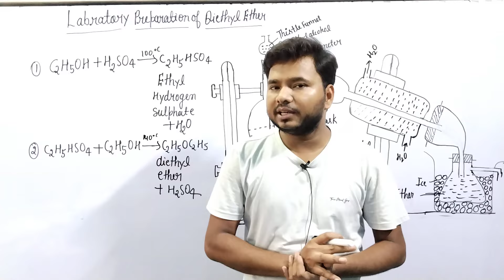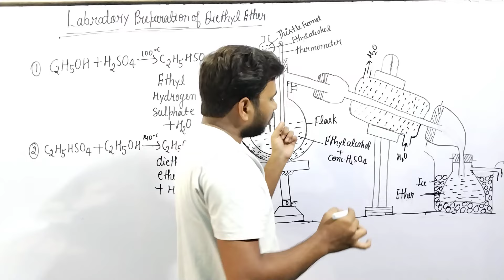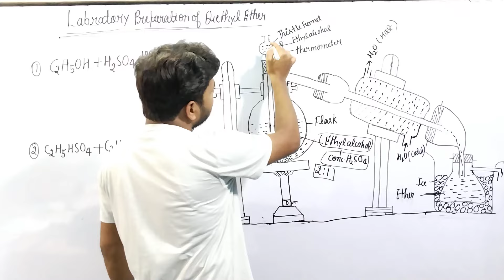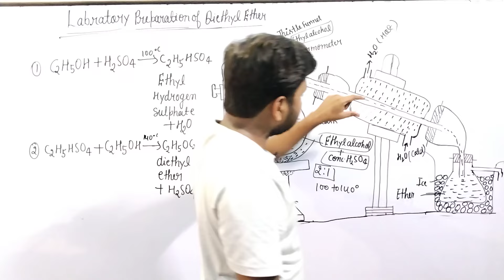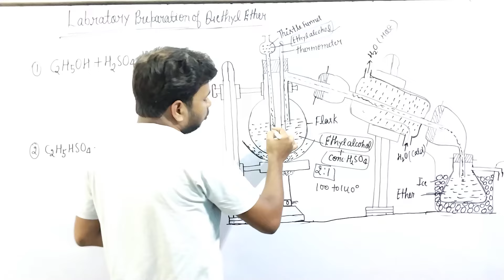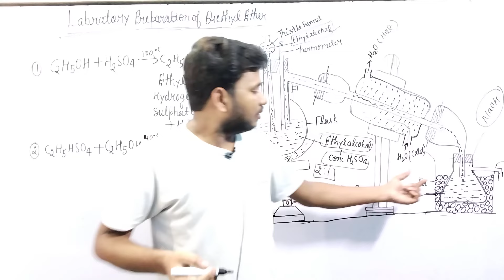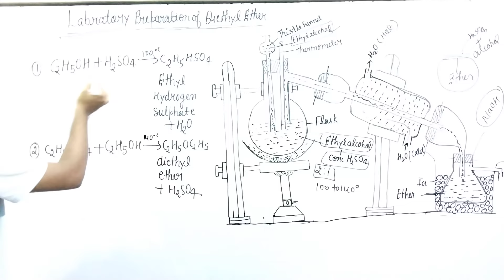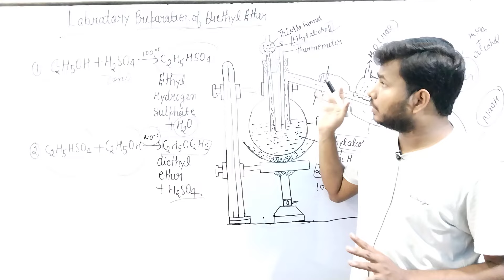Diethyl ether||Laboratory Preparation method of Diethyl ether|| Class-12th Board exam